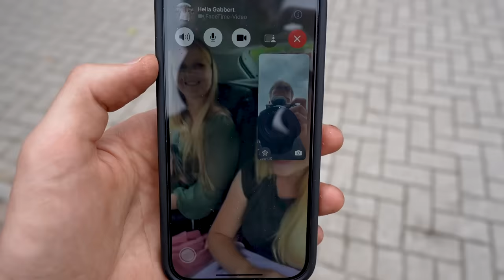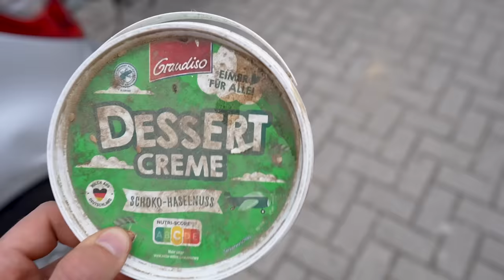MEIN FREUND & MEIN PONY machen ALLEINE einen AUSFLUG..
Während ich in Cuxhaven war, hat sich Tom um Valentino gekümmert und zum ersten mal ganz alleine einen Ausflug mit ihm gemacht, um für die Show zu trainieren..😂😍